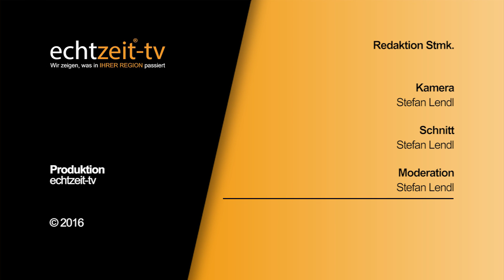Bezirksentscheid im Sensenmähen in St. Michael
Die Idylle unseres Breitengrades ist bekannt für endlose Wiesen und saftigem grün. Wo früher noch per Hand gemäht wurde, übernehmen heute Traktoren und Maschinen die Arbeit. Bei der Landjugend  hält dieser Trend zwar an, doch geht man vermehrt wieder zurück zum Ursprung.

Vor kurzem fand der Bezirksenscheid im Sensenmähen in St. Michael statt. Ortsgruppen aus St. Michael, Gai, Proleb, sowie Spielberg und St. Marein nahmen an diesem Bewerb mit Ehrrgeiz teil.

"A guade Schneid“ benötigen alle Teilnehmer, welche in verschiedenen Klassen gegeneinander antreten. Madln wie auch Buam. Bewertet werden sowohl Zeit als auch Sauberkeit durch den kritischen Blick der Jury.